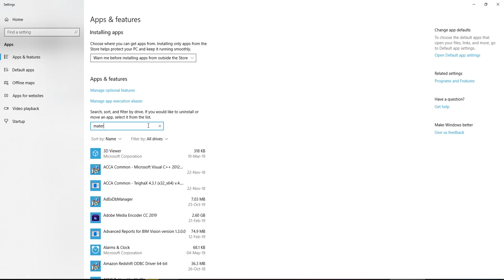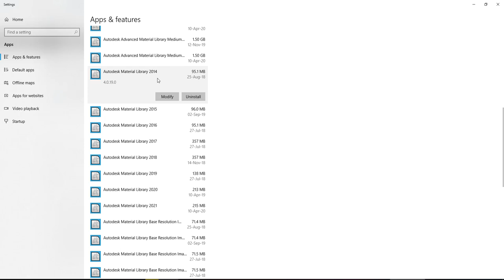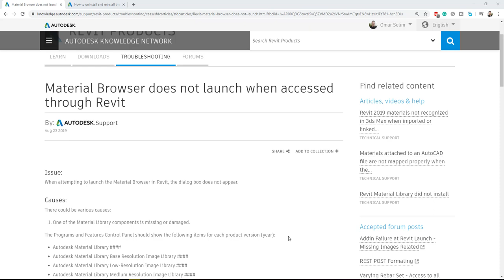Material Browser does not launch when accessed through Revit